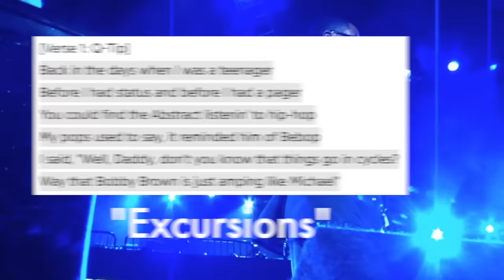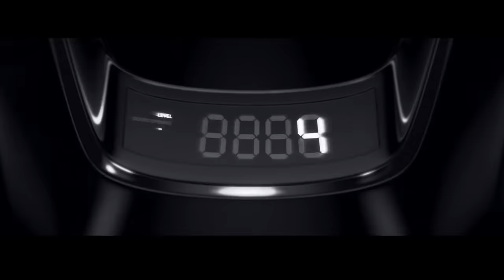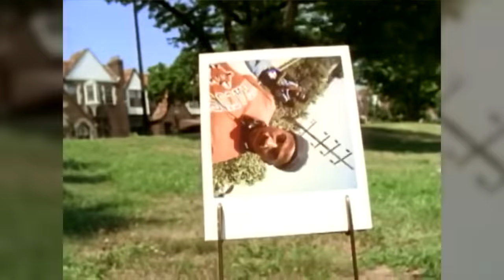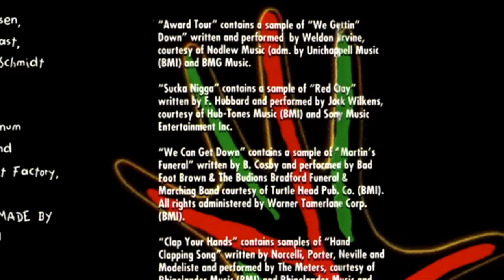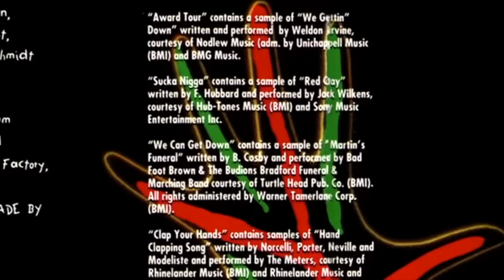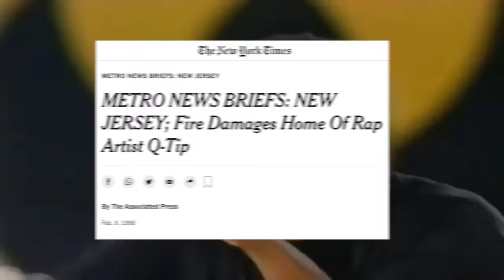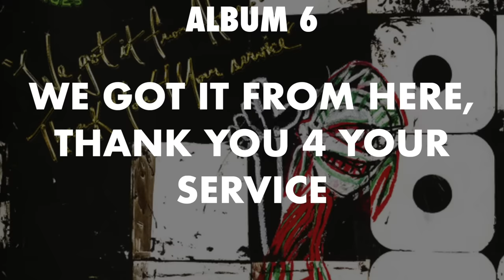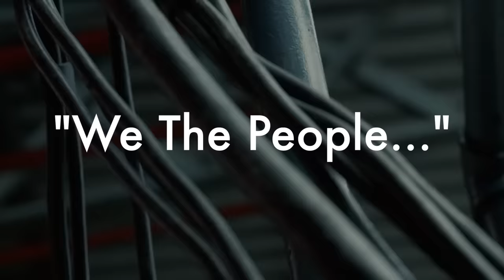DEEP DISCOG DIVE: A Tribe Called Quest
Mic The Snare check one two, what is this?

Let me know your thoughts on any of A Tribe Called Quest's albums below!

TIMESTAMPS
0:00 Intro
0:49 Prologue
02:01 People's Instinctive Travels & The Path of Rhythm
04:28 The Low End Theory
08:15 Midnight Marauders
10:55 Beats, Rhymes, & Life
14:08 The Love Movement
16:22 Breakup & Aftermath
18:52 We Got It from Here, Thank You 4 Your Service
22:01 Conclusion

Albums Discussed
- People's Instinctive Travels & The Path of Rhythm (1990)
- The Low End Theory (1991)
- Midnight Marauders (1993)
- Beats, Rhymes & Life (1996)
- The Love Movement (1998)
- We Got It From Here, Thank You 4 Your Service (2016)